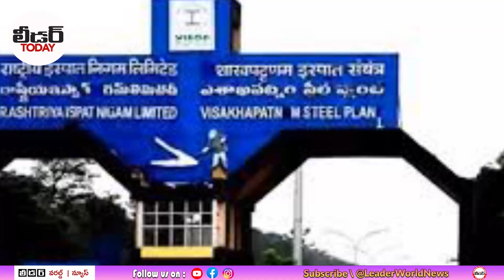విశాఖ ఉక్కులో మొదలైన ప్రై‘వేటు’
Watch : విశాఖ ఉక్కులో మొదలైన ప్రై‘వేటు’ | steelplantprivatization vizagsteelplant deputation chhattisgarh sribharat cmchandrababu pallasrinivasarao Unionsteelministerkumaraswamy Vizag kumaraswamy bjpnews narendramodi janasenaparty steelplant steelplantprivatization coal todaynews vizagnews gajuwaka ysrcp ycp breakingnews newsupdate viralnews LeaderTeluguNews Leader TeluguNews LeaderWorldNews leaderworldnews leadernews leadertvnews | @leadertvnews

It is top 1 news update channel in Andhra Pradesh coastal region. All Political, Movies, Comedy, Current Affairs, Education, Career, Crime, Corona Updates, Health, General Issues etc., all kinds of news will be presented first than any other media channel.